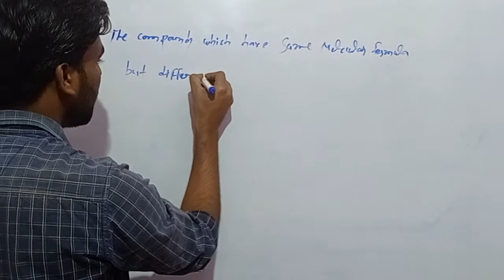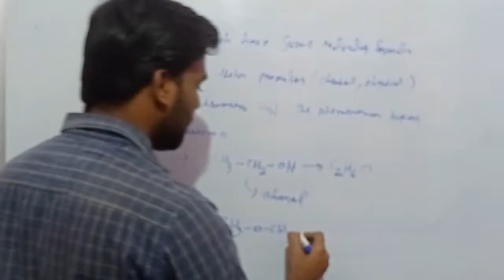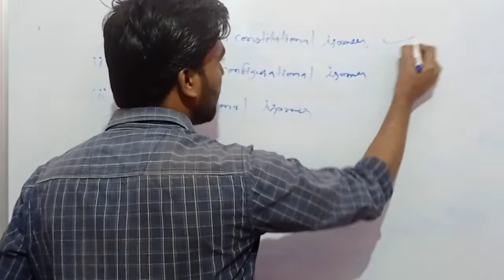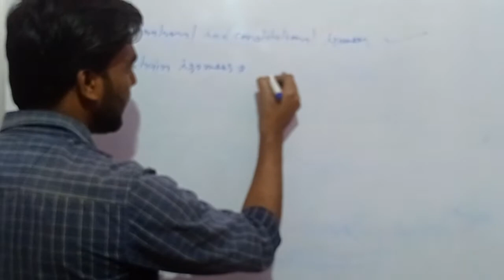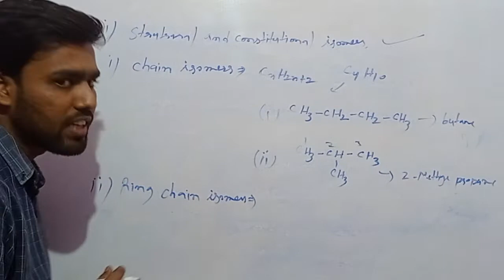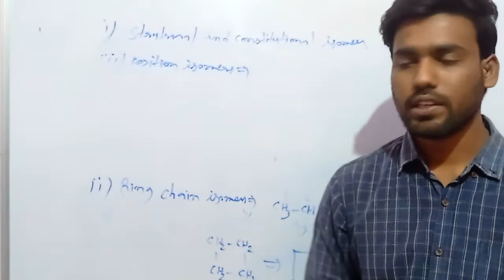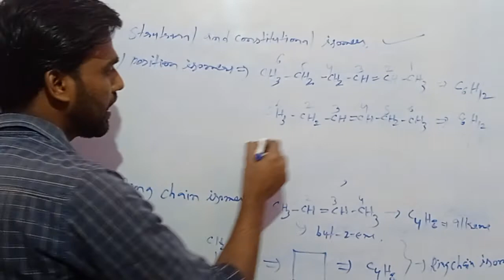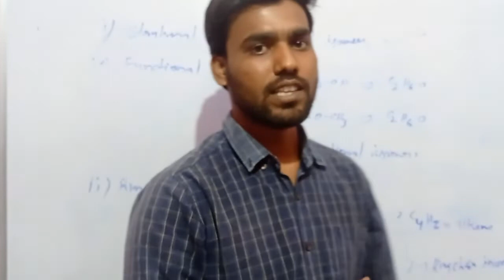Isomers "Structural Isomers"